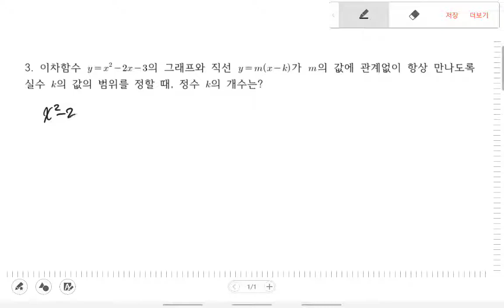수학(상)질문jh5